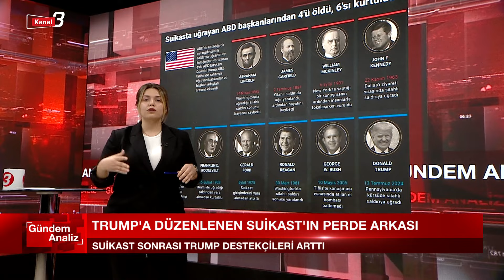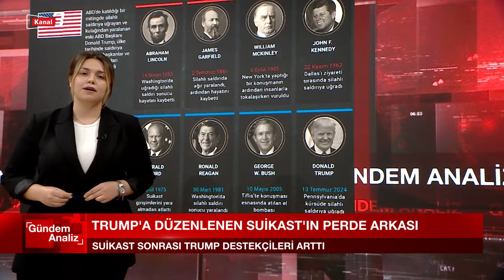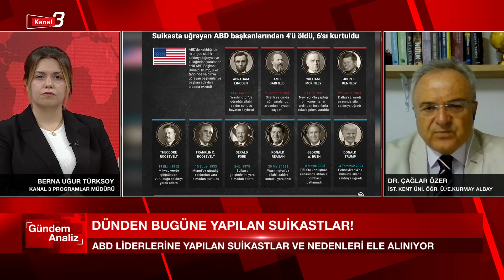Gündem Analiz- Trump Suikastı - Netanyahu'nun konuşması | 25 Temmuz 2024